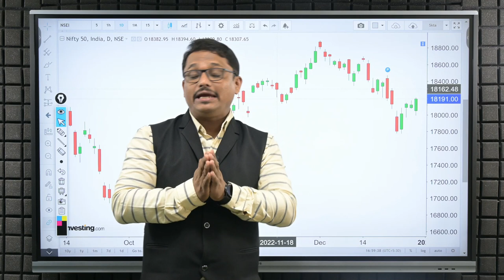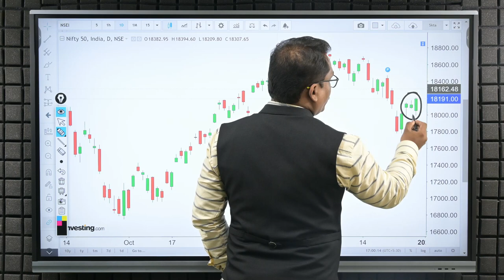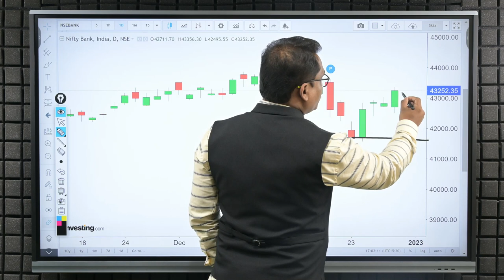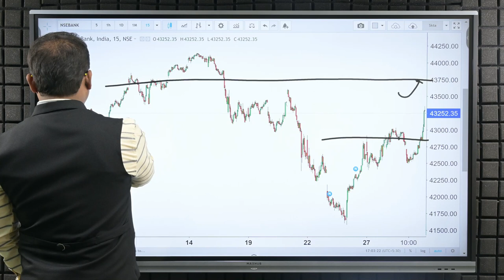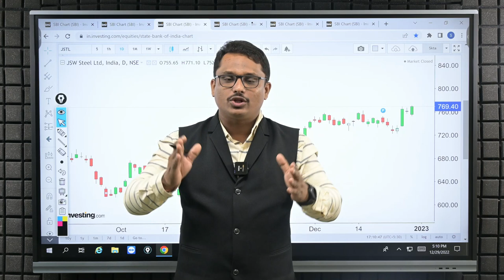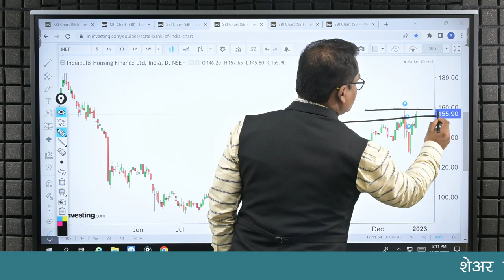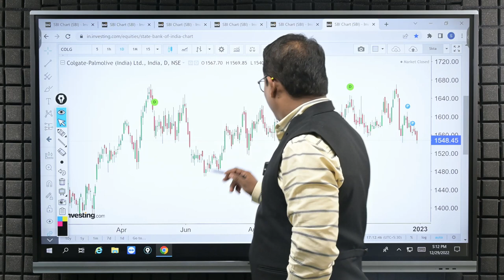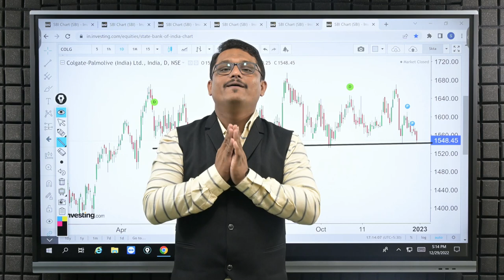Post Market Analysis and Trade For Tomorrow- 30/12/2022